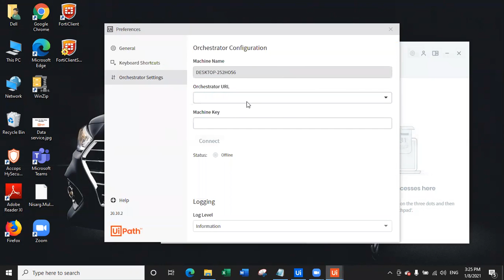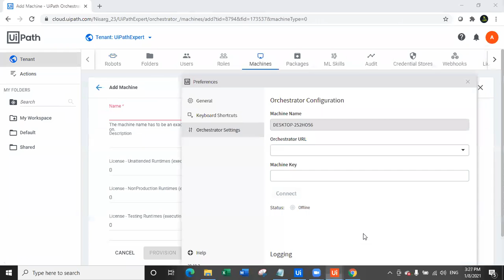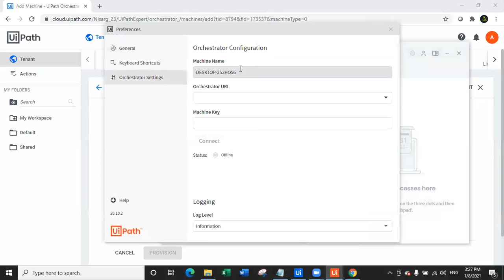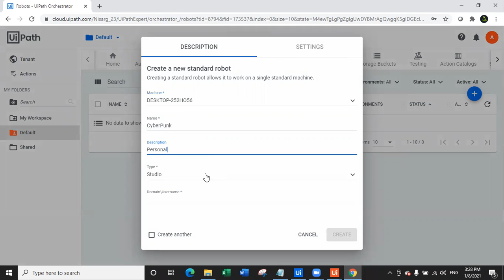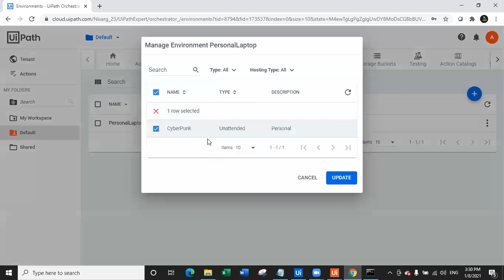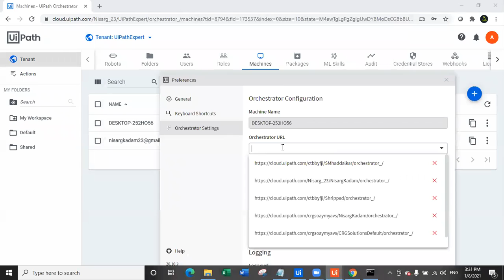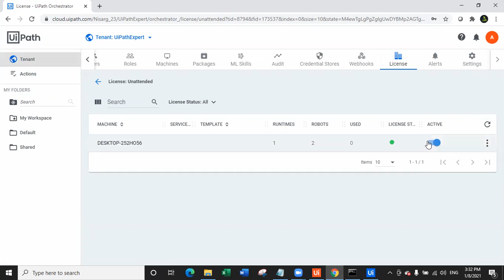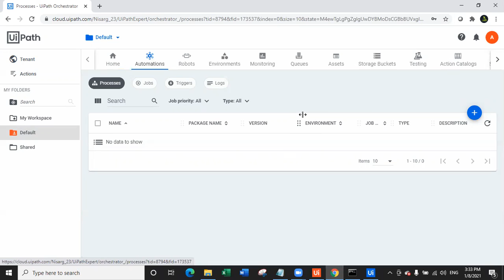How to Connect UiPath Studio with Orchestrator? Connect unattended robot with your local machine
In this video you will learn how to connect unattended robot with the local machine in UiPath Orchestrator.

Steps to Connect Orchestrator with UiPath Studio
1. Create Machine in Tenant
2. Create a Robot in Folder - Default
3. Create an Environment in Folder - Default
4. Select Robot in Environment
5. Copy Machine Key and Orchestrator URL in UiPath Assistant
6. Connect the Robot